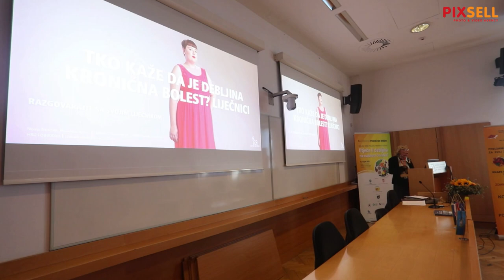Sanja Musić Milanović na 6. Konferenciji Hrvatski dan debljine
Zavod za javno zdravstvo Andrija Štampar. Konferencija na temu da li debljina utječe na osobnost čovjeka. Gosti na konferenciji su Sanja Musić Milanović, Vida Demanrin i drugi.

VIDEO: Marin Tironi/PIXSELL
Photo gallery: